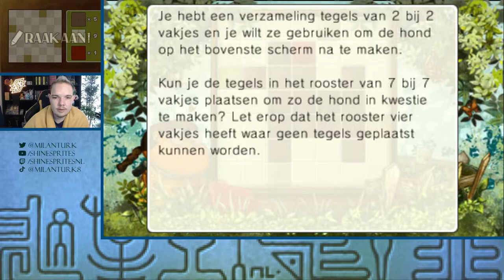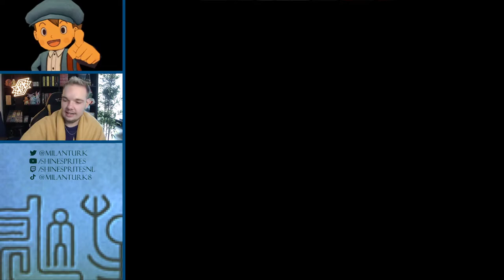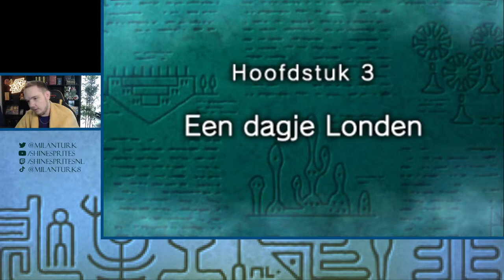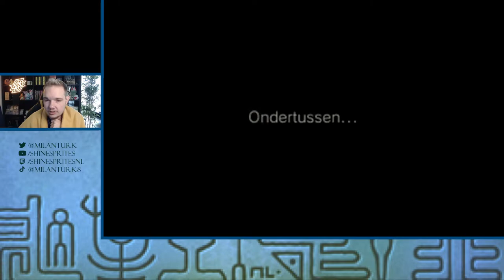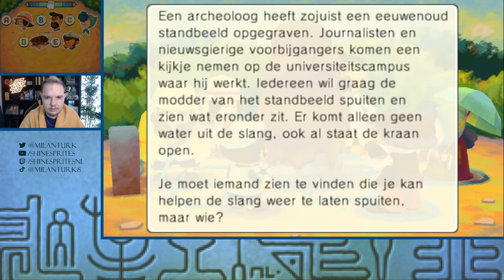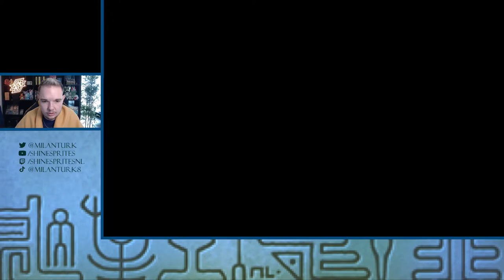WIE IS DE MOL? - [#6] PROFESSOR LAYTON EN DE ERFENIS VAN DE AZRAN